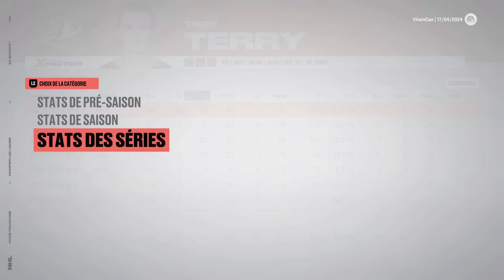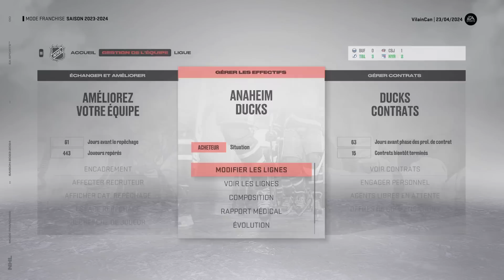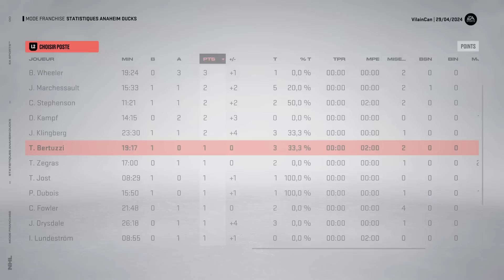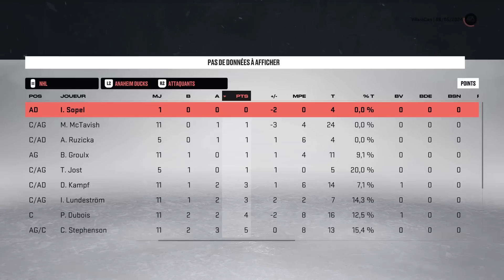PLAYOFF TIME !! | #5 FRANCHISE MODE | ANAHEIM DUCKS | NHL 23 PS5